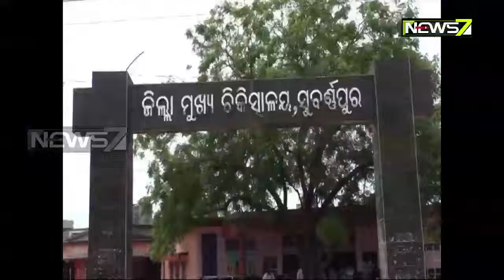ଶିଶୁ ଉପରେ ଗରମ ପାଣି ଫୋପାଡିବା ଘଟଣାରେ ଅଙ୍ଗନୱାଡି କେନ୍ଦ୍ରର ସହାୟିକା ଗିରଫ